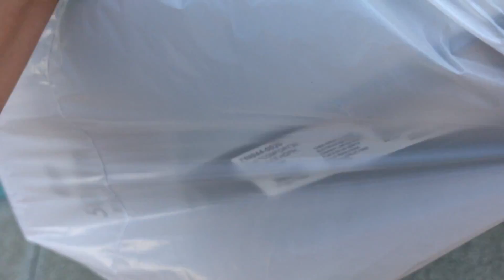QuietComfort 35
vlog 86